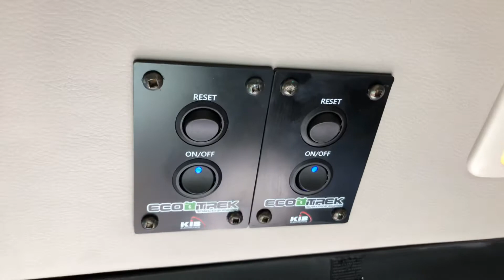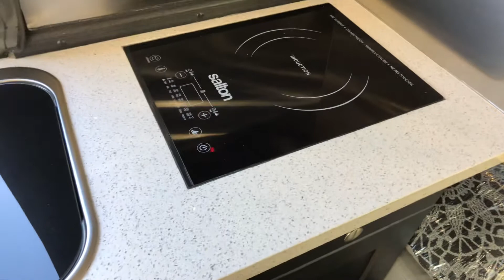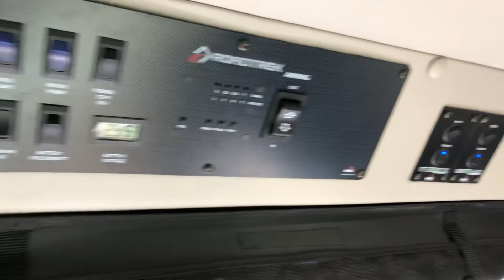2021 RoadTrek Zion #2003